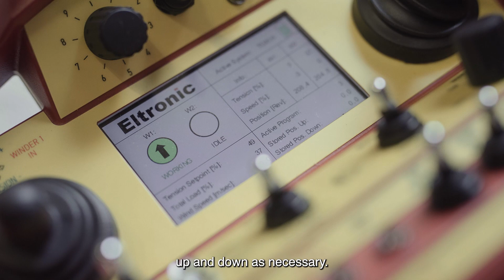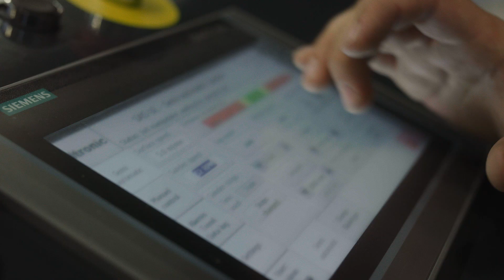ENABL - Explore our brand movie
ENABL is your global one-stop-shop for consultancy and solutions across the entire lifecycle of onshore and offshore wind turbines. With 20 years of specialist engineering know-how, we deliver what the wind energy industry demands.

Our unique offering includes Engineering Services & Outsourcing, Equipment, and Global Service. We specialize in production, installation, transportation, testing and service equipment for towers and monopiles, blades and nacelles.

Headquartered in Denmark, ENABL also has locations in China, Taiwan, Bulgaria, Ukraine, India, the United Kingdom, the United States and soon France. We employ over 450 skilled engineers, technical experts, specialists and administrative staff and are a part of Eltronic Group.

Our aim is to reduce complexity for our customers, answer your demands and enable your production worldwide – wherever wind is.